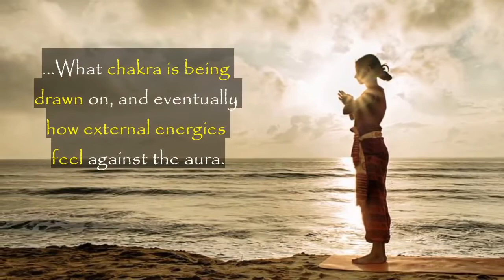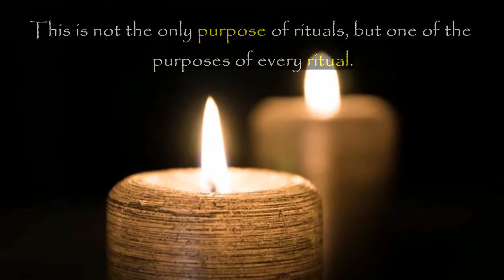Connecting with Universal Energy: How to Draw Energy from the Universe | Witchcraft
🌙 Humans are made of, powered by, and emit energy.  This energy, the aura, is an electromagnetic field that surrounds the body.

Transcript:

Humans are made of, powered by, and emit energy.  This energy, the aura, is an electromagnetic field that surrounds the body.  The intensity and frequency the aura emits is affected by change of emotion, use of muscles (such as during Tai Chi) and state of mind.

Through meditation, deep reflection and self-awareness, a person can become conscious of the feel of their energy, what chakra is being drawn on, and eventually how external energies feel against the aura.

This awareness of universal and magickal energies and the way they feel is the purpose of rituals and spells.  Practices such as dancing under the moonlight or reciting an incantation, help free the mind of filters and assist with self-awareness...and through self we become aware of beyond.

Different states of mind are required for connecting to and using different energies.  This is not the only purpose of rituals, but one of the purposes of every ritual.

| Energy of the Universe in the Human Body | How to Connect with the Universe Spiritually | How to Draw Energy from the Universe | Witchcraft | How to Cast a Spell | Spirituality | Elune Blue | Magic | Paganism |